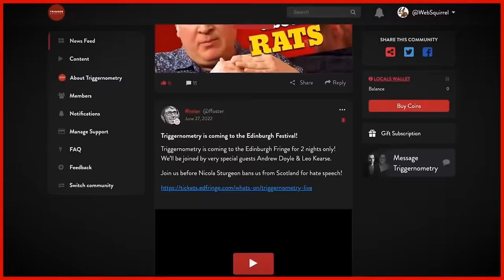An Immigrant's Love Letter to the West | Book Launch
Join us for this special live conversation, as Triggernometry's very own Konstantin Kisin discusses his first book 'An Immigrant's Love Letter to the West' with co-host Francis Foster.